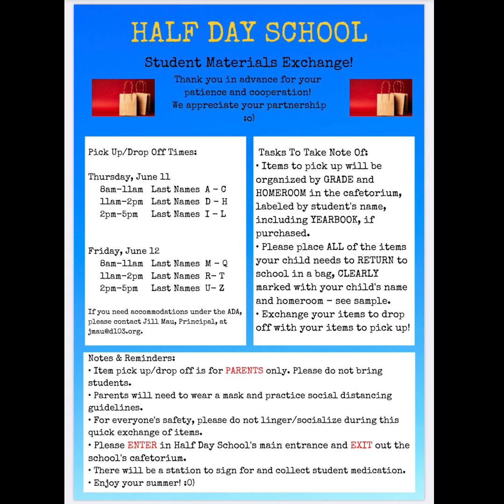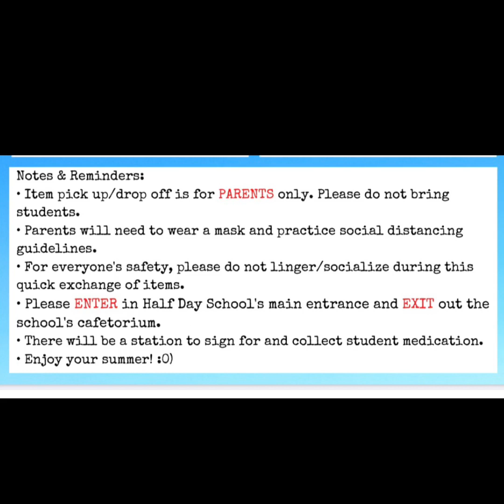HD Material Exchange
Half Day's Mrs. Mau would like you to watch this 3:30 minute video on logistics for Thursday's and Friday's Half Day Material Exchange!!

Happy summer, Half Day Hawks!! :0)